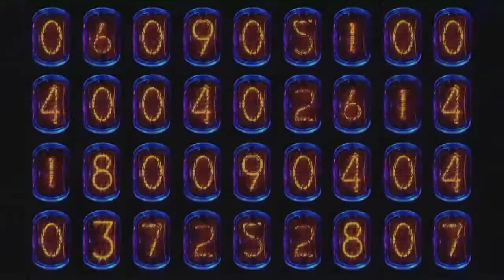Galia Lahav Haute Couture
The fashion house "Galia Lahav" defines a new era of elite fashion for women through evening and bridal gowns. Galia Lahav is a world-renowned designer with over 30 years of establishment in haute couture dresses.Galia was born in Russia into a family of seamstresses. From a young age she has had a strong passion for sewing and designing. Through many years of teaching art she developed the desire to turn her artwork into fashion and soon after created her brand.